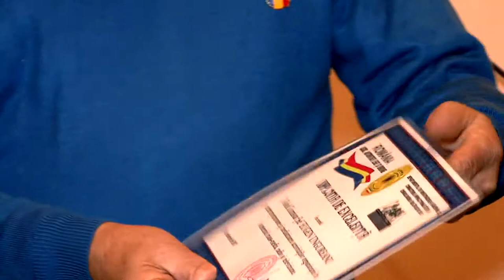Diploma de Excelenta pentru Eugen Ungurenu pentru activitate MASS MEDIA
Diploma de Excelenta pentru Eugen Ungurenu pentru activitate MASS MEDIA, ONG ALO Romania.

Cu stimă,
echipa Exclusiv

Vizionare plăcută !